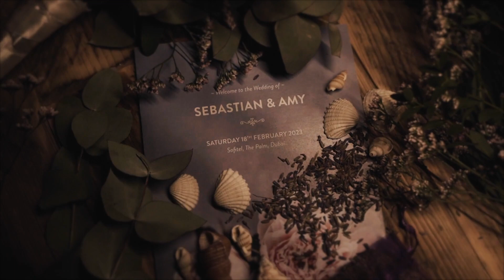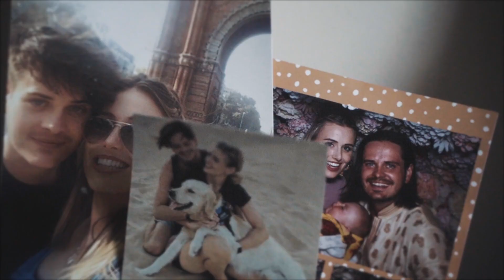Sofitel The Palm Dubai Wedding | Sebastian and Amy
Venue: Sofitel the Palm
Band: Sean Gavin
Photography & Video: The MelRish Studio

Let us tell your special story!